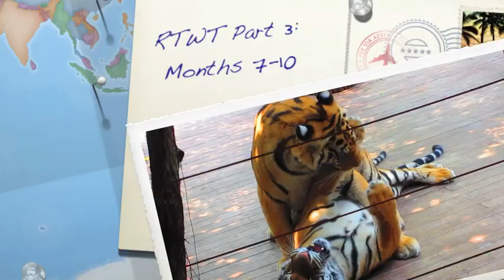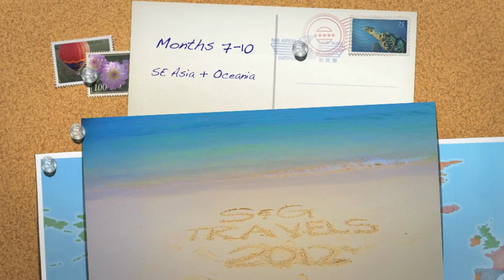Rount the World Trip Part 3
Thailand, Malaysia, Hong Kong, Indonesia (Bali), Australia, New Zealand. Great way to end our trip